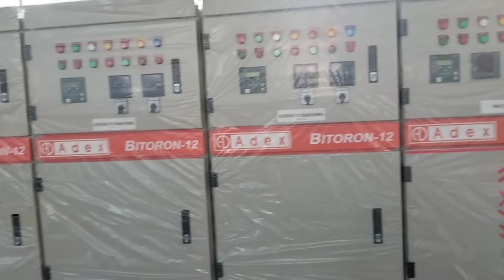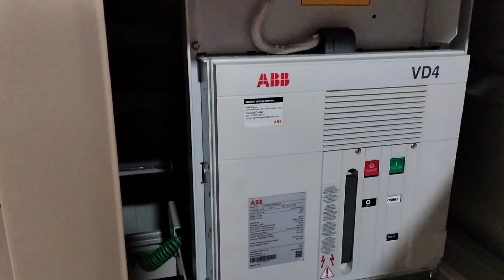33KV & 11KV সাব-স্টেশনের কাজ অলরেডী শুরু হয়ে গেছে।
33KV & 11KV সাব-স্টেশনের কাজ অলরেডী শুরু হয়ে গেছে।